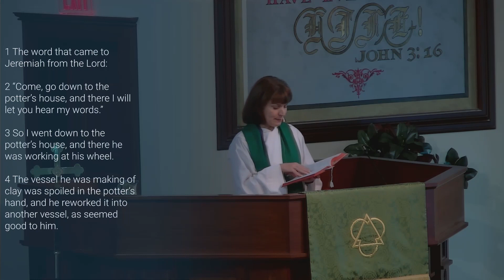Worship Service for September 14, 2022 - The Twenty-Fifth Sunday in Ordinary Time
The Scripture Lessons:
Jeremiah 18:1-11
+Luke 15:1-10